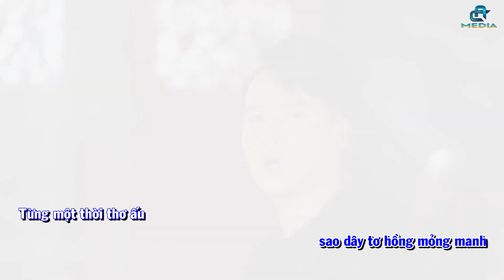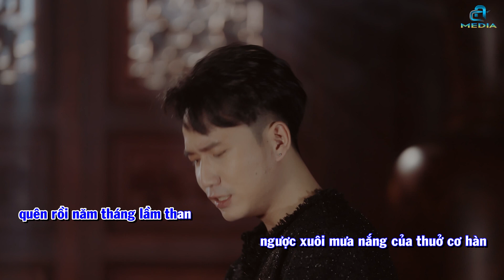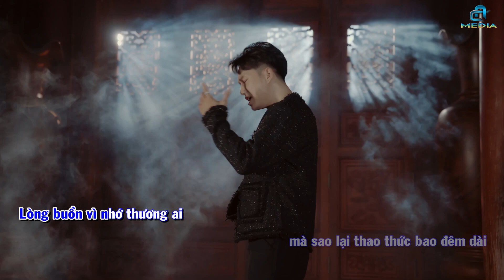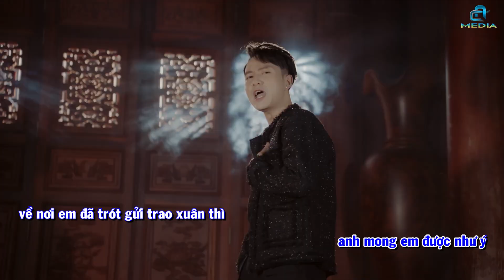SẮC NƯỚC HƯƠNG HOA [ KARAOKE ] CHẤN HÀO ( Bé Lon Ton ) - HÀO JK | OFFICIAL VIDEO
SẮC NƯỚC HƯƠNG HOA - CHẤN HÀO ( Bé Lon Ton ) - HÀO JK
Composer: Huỳnh Chương
Singer : CHẤN HÀO - HÀO JK
Music producer : Truzg
Cats : Phương Vy - Hào Jk .
Director : A Cường
Camera men : Huỳnh Trung
D.O.P : Huỳnh Trung
Editor : Huỳnh Trung
Camera Equipment : AC Media
Lighting & Equipment : Bin - Đạt Phan
Make up : Kim Thi
Photographer : Amin
EKIP : A CƯỜNG MEDIA